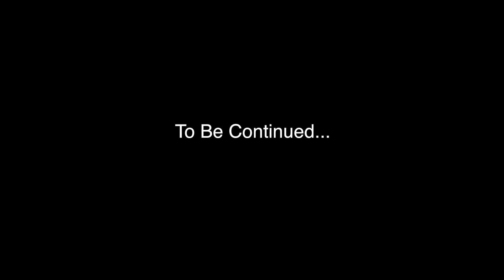"Lottery Ticket" HD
The Lottery Ticket
Funniest scene ever.